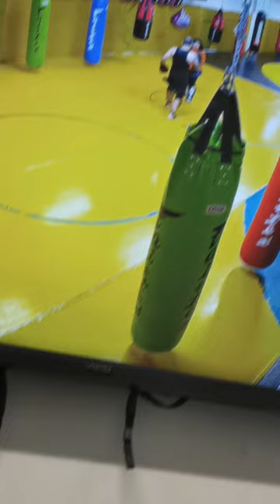Vida aqui na Canada(life in Canada) self-defense activities( kids) are part of our weekly budget.